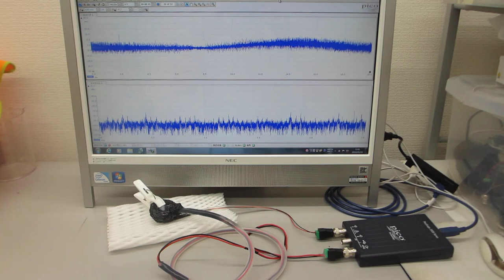超音波の音圧測定解析システムによる発振実験動画（ultrasonic-labo）